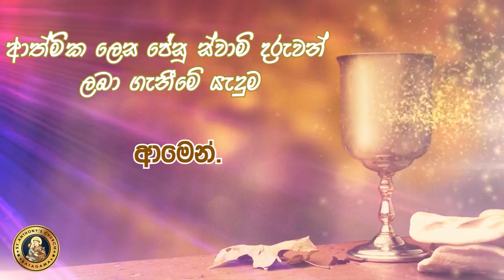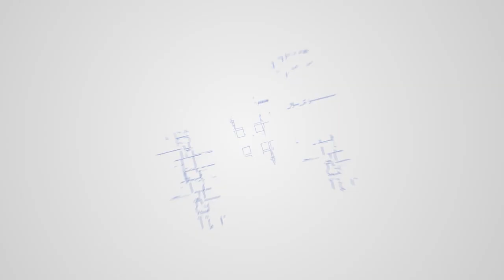Sunday Mass - Nov 22 | සාමාන්‍ය සමයේ 34 වන ඉරුදින දිව්‍ය පුජාව - නොවැ. 22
ඉරුදින දිව්‍ය පූජාව | Sunday Holy Mass

සෑම ඉරුදිනකම පූජාවන් අපගේ YouTube චැනලයෙන් හා Facebook ගිනුමෙන් උදෑසන 8.00 ට සජීවී පටිගත කිරීමක් ලෙස නැරඹිය හැක..

අප විසින් පළ කරනු ලබන දැන්වීම් (මීසම තුළ / අගරදගුරු පදවි) නැරඹීමට